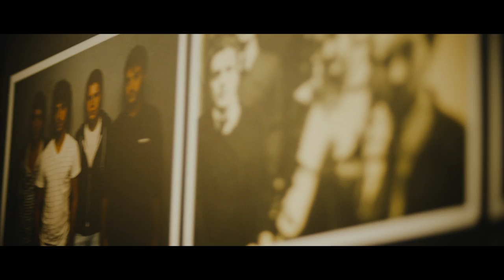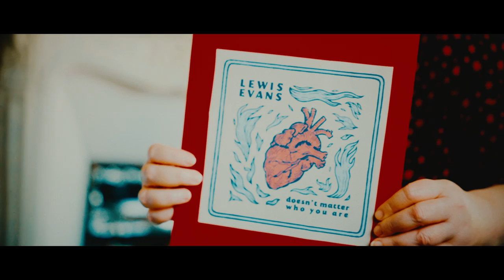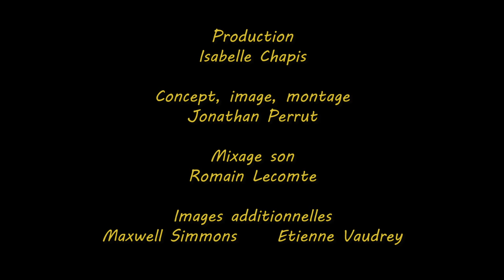La balade de Lewis Evans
Un film de Jonathan Perrut
Produit par ZRP - Isabelle Chapis
Conception, image , montage : Jonathan Perrut
Mixage : Romain Lecomte
Images additionnelles : Maxwell Simmons et Etienne Vaudrey

Remerciement à tous les participants

Bande son:
- "Romeo" par The Lanskies (Extrait de l'album Hot Wave - Produit par ZRP)
- "Doesn't Matter Who You Are" par Lewis Evans (Extrait de l'album L'Ascension - Produit par ZRP)